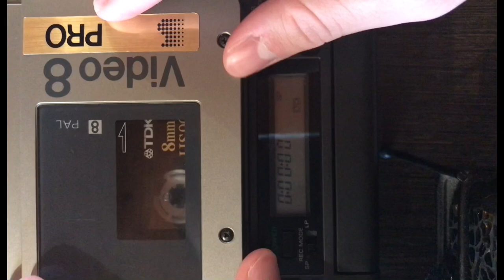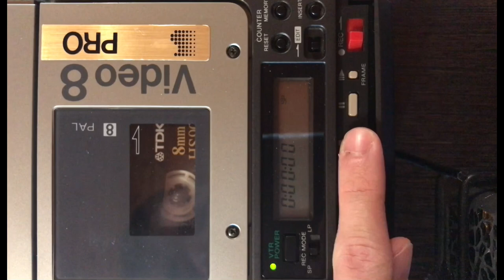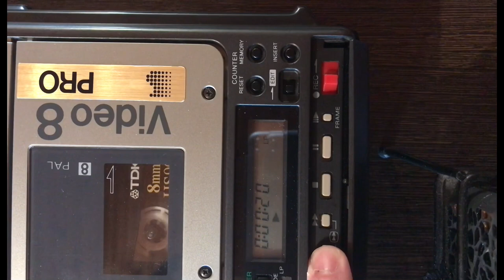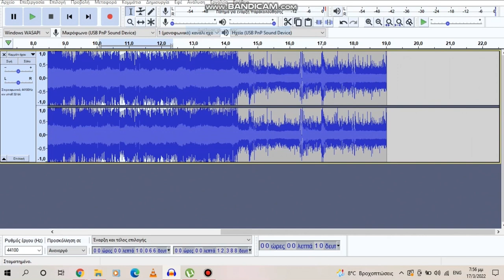Recording video in audio cassette (experiment)